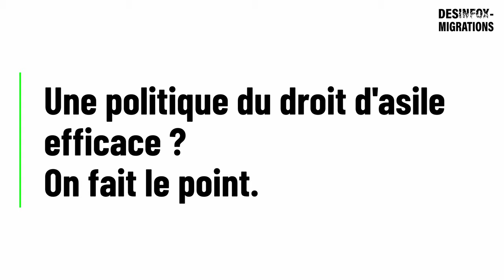Une politique du droit d'asile efficace? — Avec Laurent Delbos, juriste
La loi dite "pour contrôler l'immigration, améliorer l'intégration" est actuellement en cours de discussion à l'Assemblée nationale. Peu présenté dans le débat public, le volet asile associe rapidité du traitement des demandes d'asile et efficacité de la politique d’asile.
Il s'agit d'une approche problématique qui risque de contribuer à de nombreux reculs par rapport à la tradition française en matière d'asile — une tradition instaurée au lendemain de la Convention de 1951 relative au statut des réfugiés.

00:25 Quelle place pour l'asile dans le débat autour de la loi “immigration”?
00:58 La rapidité est-elle un gage d'efficacité dans le traitement des demandes d'asile ?
02:57 Quelles garanties pour un système d'asile de qualité ?